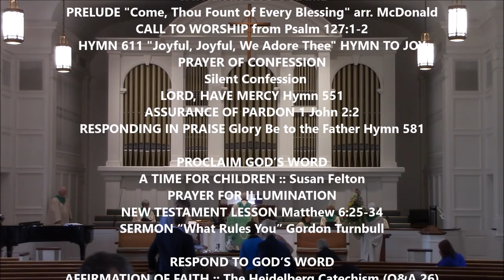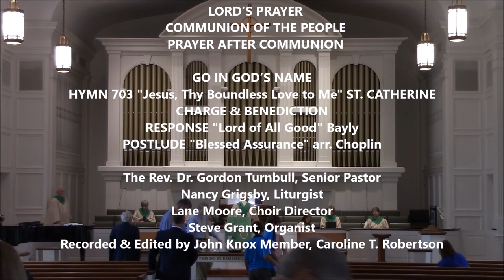John Knox Presbyterian Church :: 11 AM Worship Service :: August 6, 2017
Welcome! John Knox Presbyterian Church is a community of believers drawn together by their trust in an all-knowing, all powerful God. We are a family of faith, which believes that, with God, all things are possible.

We welcome anyone who may be seeking an environment of worship that will inspire and challenge you to a new level of faith.

Service for the Lord’s Day

GATHER IN GOD'S NAME
PRELUDE "Come, Thou Fount of Every Blessing" arr. McDonald
CALL TO WORSHIP from Psalm 127:1-2
HYMN 611 "Joyful, Joyful, We Adore Thee" HYMN TO JOY
  Silent Confession
LORD, HAVE MERCY Hymn 551
ASSURANCE OF PARDON 1 John 2:2
RESPONDING IN PRAISE Glory Be to the Father Hymn 581

PROCLAIM GOD’S WORD
A TIME FOR CHILDREN :: Susan Felton
PRAYER FOR ILLUMINATION
NEW TESTAMENT LESSON Matthew 6:25-34
SERMON “What Rules You” Gordon Turnbull

RESPOND TO GOD’S WORD
AFFIRMATION OF FAITH :: The Heidelberg Catechism (Q&A 26)
OFFERING OF TITHES AND GIFTS
  Offertory Anthem "Day of Arising" Schalk

  INVITATION TO THE LORD’S TABLE
  GREAT THANKSGIVING
  LORD’S PRAYER
  COMMUNION OF THE PEOPLE

GO IN GOD’S NAME
HYMN 703 "Jesus, Thy Boundless Love to Me" ST. CATHERINE
CHARGE & BENEDICTION
RESPONSE "Lord of All Good" Bayly
POSTLUDE "Blessed Assurance" arr. Choplin

The Rev. Dr. Gordon Turnbull, Senior Pastor
Nancy Grigsby, Liturgist
Lane Moore, Choir Director
Steve Grant, Organist
Recorded & Edited by John Knox Member, Caroline T. Robertson